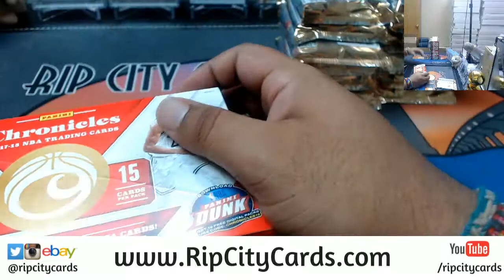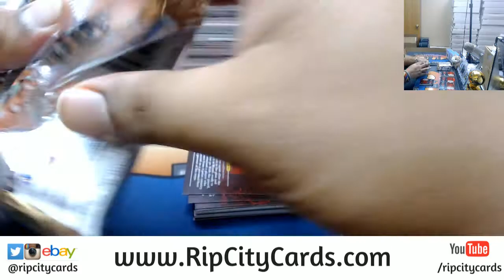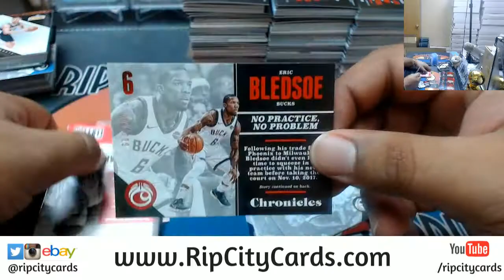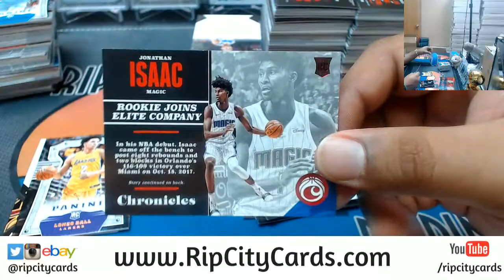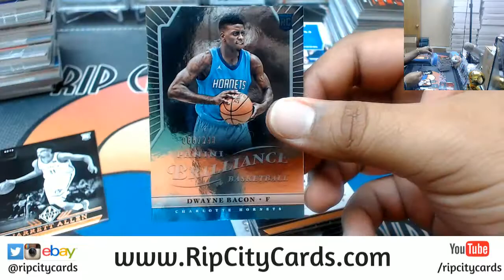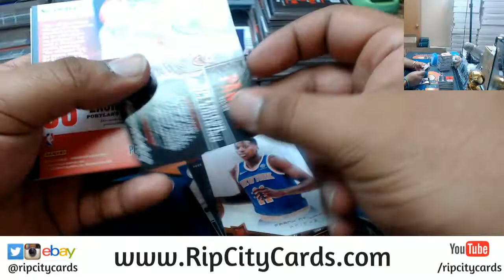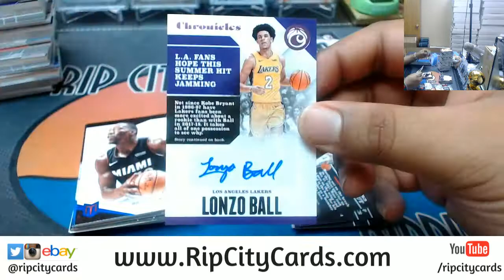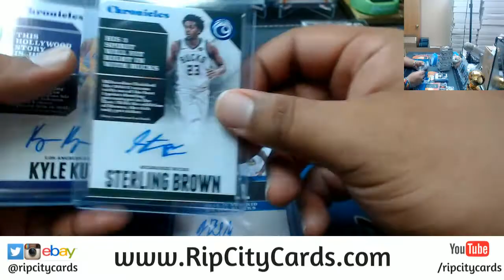2017 18 Chronicles Basketball Full Case #5 eBay